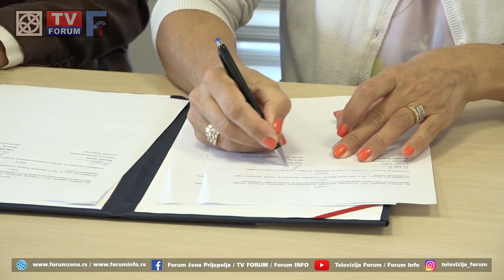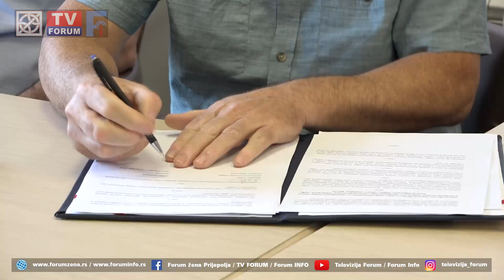Lakše do ostvarivanja prava u lokalnoj samoupravi